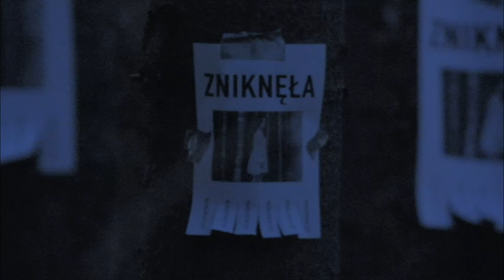marta bijan - szczelina (oficjalny teledysk)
marta bijan - szczelina
album ,,SZTUKA PŁAKANIA" w wersji z autografem i specjalną dedykacją można kupić tu:

zdarzenie zarejestrowali:

Tomek Wilczyński
Mac Adamczak
Marta Bijan

od kilkudziesięciu lat w zimnych miesiącach w tajemniczym paśmie górskim Trybecz na Słowacji znikają ludzie. po prostu rozpływają się w powietrzu. według większości to zwykła legenda, inni twierdzą, że w górach wśród drzew mieści się przejście - może być nim nawet niewielka szczelina, cienka jak włos - do światów, o których istnieniu wolelibyśmy nie wiedzieć.

,,szczelina” to altpopowy, hipnotyzujący utwór o miejscu, w którym czas nie istnieje, a cisza może patrzeć tysiącami par oczu. tekst nawiązuje do powieści o tym samym tytule, autorstwa słowackiego pisarza Józefa Kariki. on sam mówi o Trybeczy, że kojarzy mu się z Twin Peaks: ,,duże nagromadzenie drobnych, dziwnych rzeczy na niewielkiej powierzchni”.

muzyka, tekst - marta bijan
produkcja, mix, mastering - Haldor Grunberg
gitary - Konrad Ramotowski

tekst:

''szczelina"

tutaj cisza ma oczy zielone
w oczy ciszy nie zagląda słońce
możesz ją zawołać, podpisać ciszy pakt
w zielone zagrać na sam koniec
zobaczyć co podpowie
noc nastanie głucha i ciszy poznasz chłód
i chyba rację miał, kto mówił, że
w lesie zniknąć można, lecz ja

ref. chcę zniknąć, chcę
i znaleźć się, odnaleźć się
chcę zniknąć, chcę
i znaleźć się, szukajcie mnie

nagle cisza ma oczy ruchome
oczy ciszy zjadają czas, milczące
ciężki sufit lasu opada na mnie
strach odczuwam głębiej niż bym chciała
wychodzę z sieni ciała
noc nastanie głucha i ciszy poznam chłód